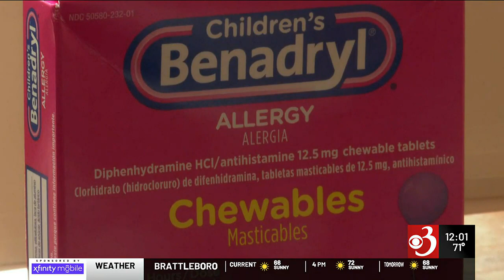Judge denies motion to dismiss manslaughter case against Rutland day care provider